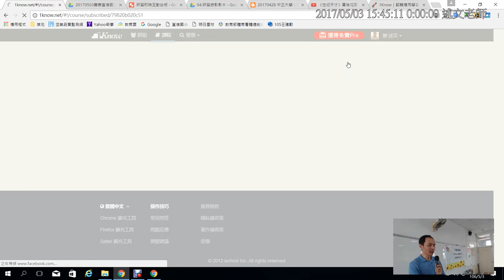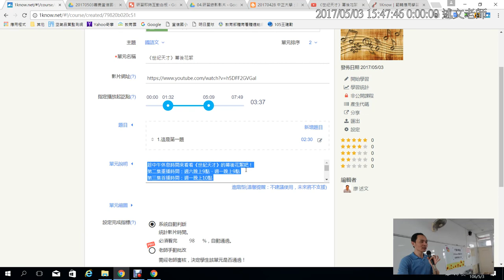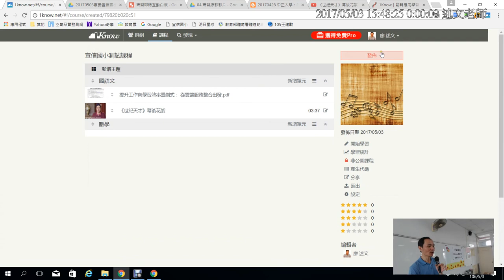11：1Know備課第三步：發佈課程